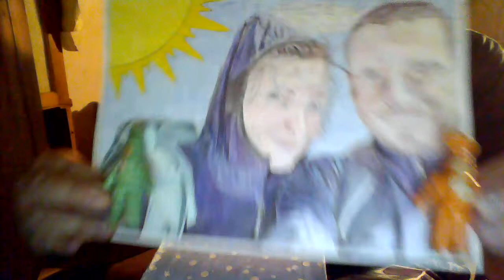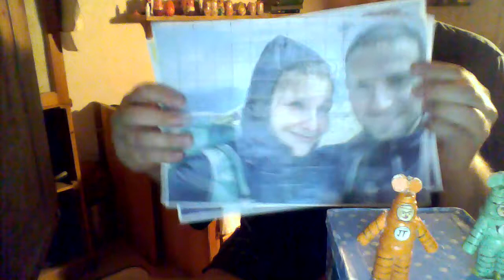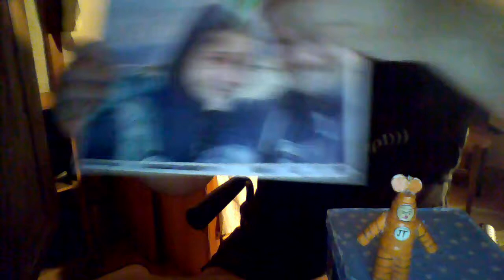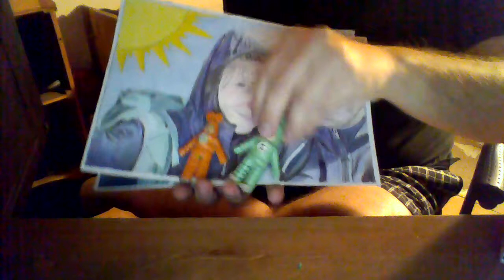przybysze z matplanety odcinek 779 dwie twarze i słońce na obrazku